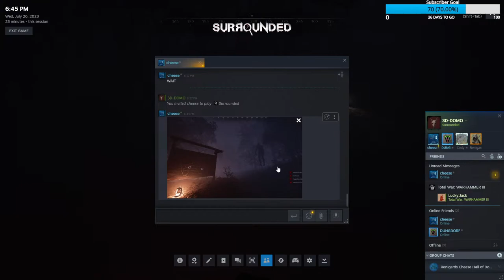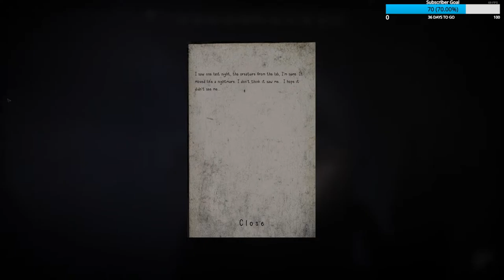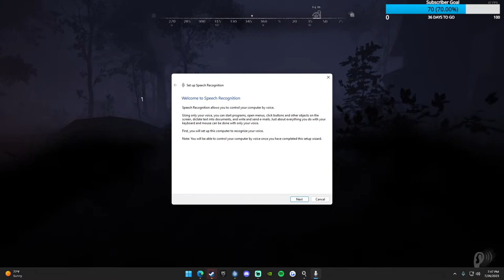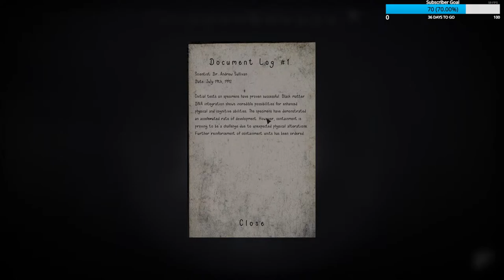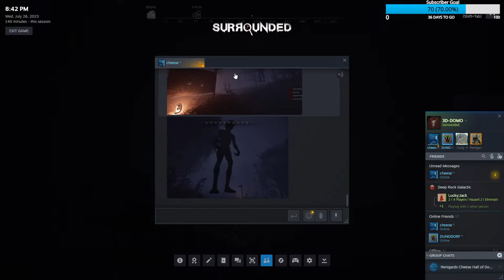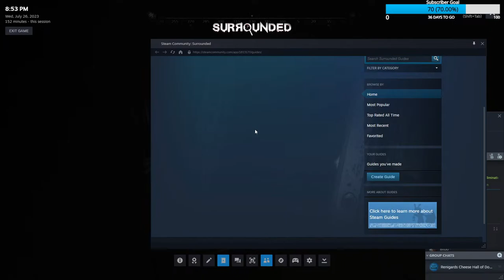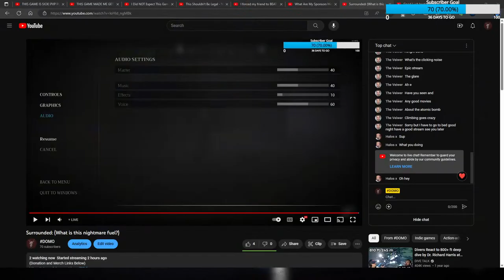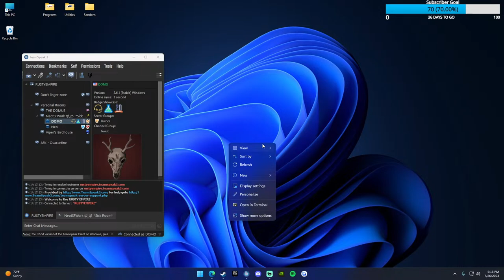Surrounded: (What is this nightmare fuel?)